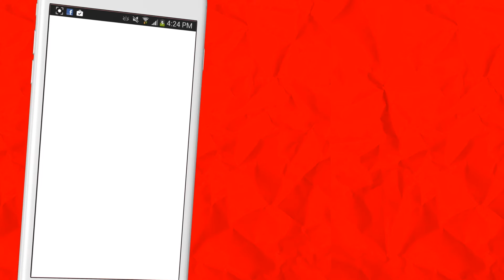Guess The GIF Play Store Video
Our latest video showing off Guess The GIF, a fun and funny game from Random Logic Games!